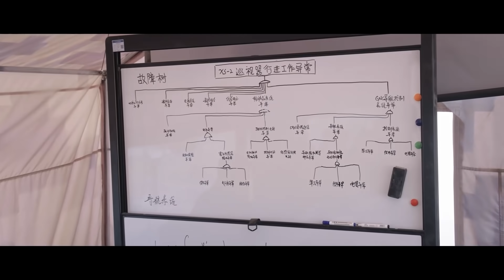女友太嗲藏不住！晶晶撒娇于途被发现，单身狗同事羡慕嫉妒恨，于途一脸得意！你是我的荣耀🍒Chinese Drama​